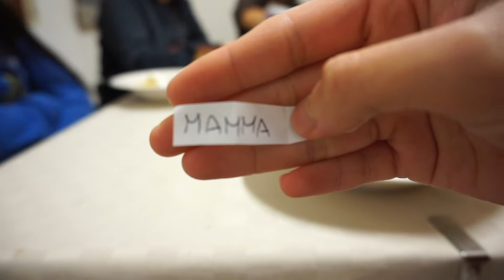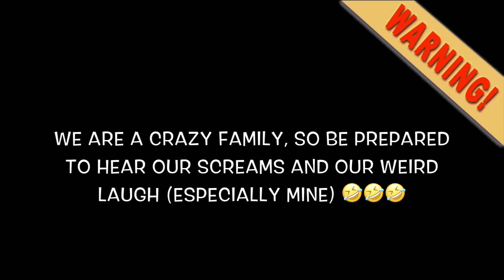XMAS 2020 + EXCHANGE GIFTS (LAUGHTRIP!!) // VLOG #11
Hello everyone!! It's been awhile since I posted a vlog, i know hehe😅 By the way I just wanted to share and document how I spent Christmas this year (in the new normal) with my crazy family🤍

Hope y’all are safe and healthy. Happy holidays errbody!